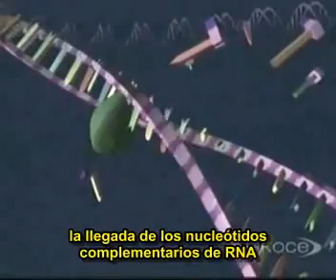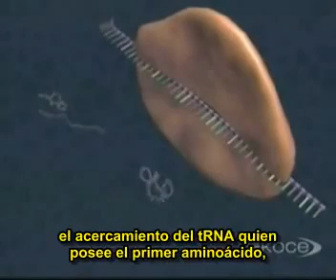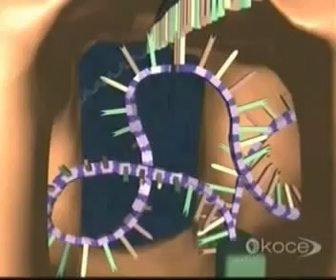Traducción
Traducción del ARN